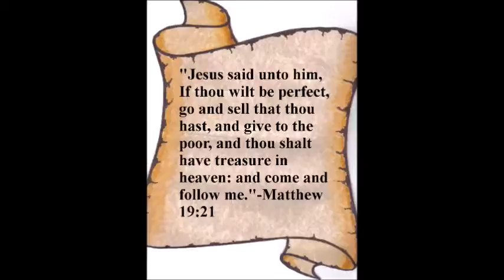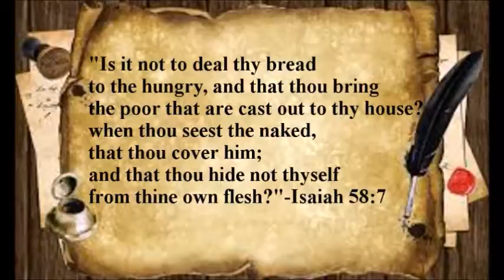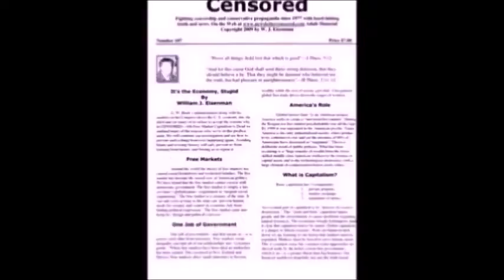Vitamin D-Facebook Fiasco-Low Income Moron Defends Republicans-GOP War On the Poor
Progressive Discussions-Chiseler's Hall of Shame. Twitter.com/Megalife21, Facebook.com/ProgressiveDiscussions